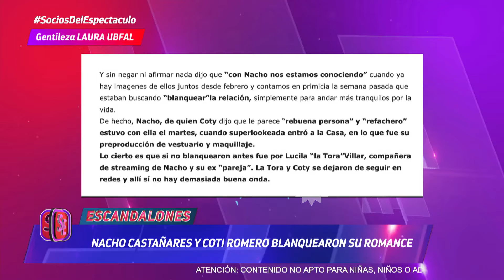¿¡AMIGAS!? Luego de muchas idas y vueltas Juli Poggio y Coty Romero hablaron de su vínculo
Momento emitido el viernes 7 de junio de 2024 en Socios del espectáculo.